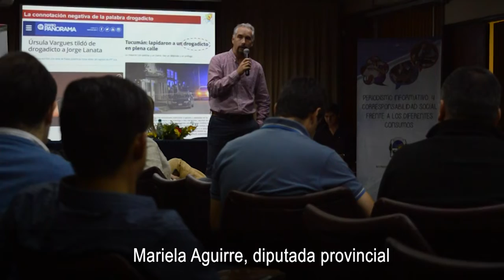Se realizó la tercera jornada debate de Prevención de Consumos Problemáticos